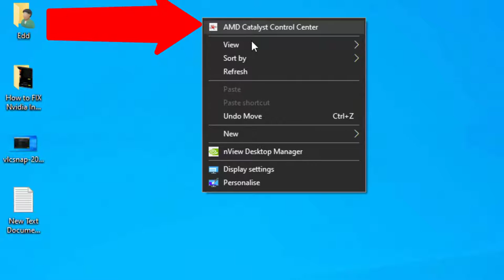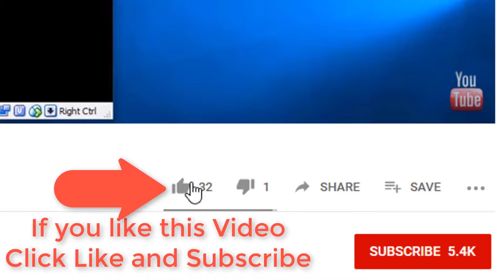Remove ATI or AMD Catalyst Control Center from the Desktop Right Click Menu 2021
Today I faced this issue, even though I removed all the drivers, AMD Graphics drivers, I still got that right click menu or context menu ATI or AMD catalyst Control Center, so I found a way on how to remove it, and this will work for both Laptop and Desktop Windows Computers.